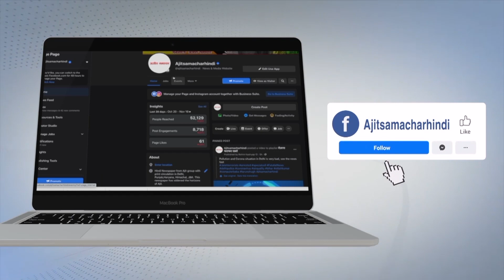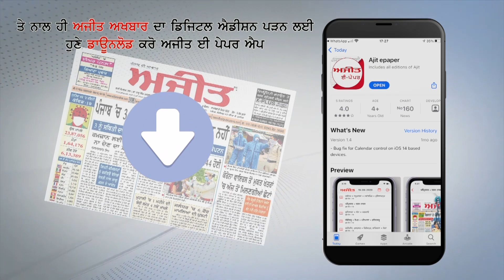CHABBA,AMRITSAR-ਲੋਨ ਐੱਪ ਨਾਲ ਨੌਜਵਾਨ ਨਾਲ ਲੱਖਾਂ ਦੀ ਠੱਗੀ